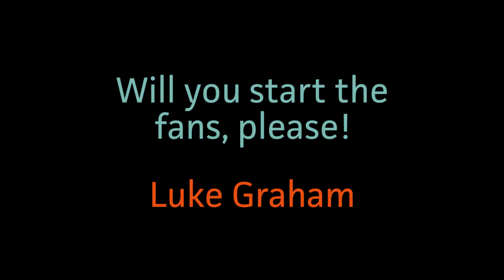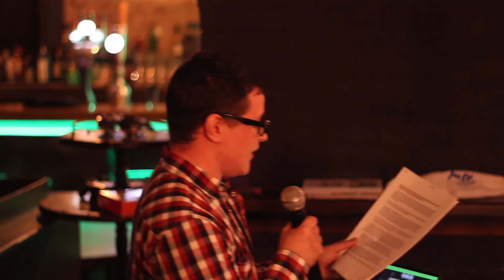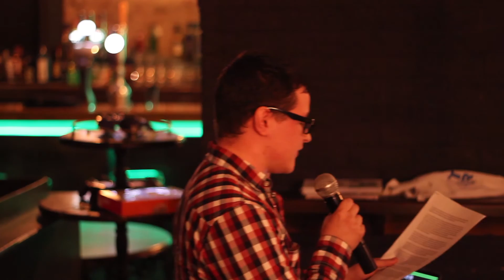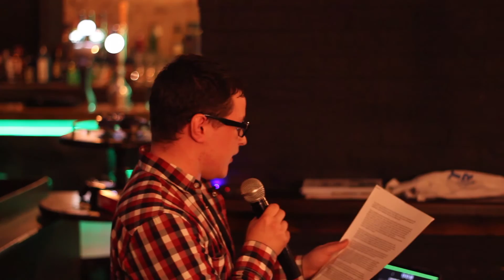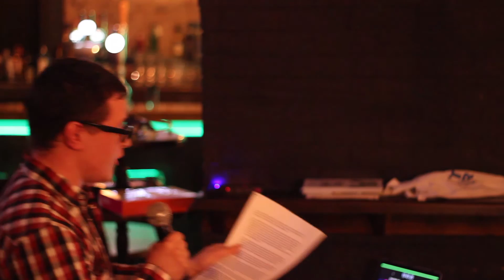Will you start the fans, please! - Luke Graham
What can video games learn from real-life escape games? Luke talks escape game benefits as the Crystal Maze relaunches in London.

Luke Graham is a digital news journalist, and you can plague him with puzzles @LukeWGraham